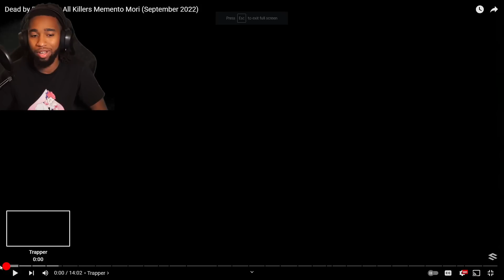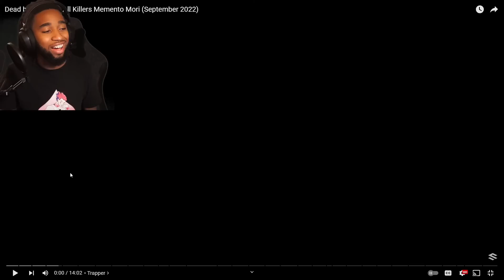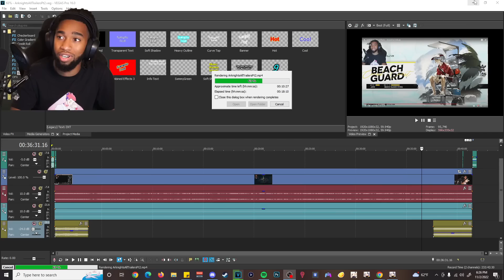Horror Hater Reacts to EVERY Dead By Daylight Killer Memento Mori